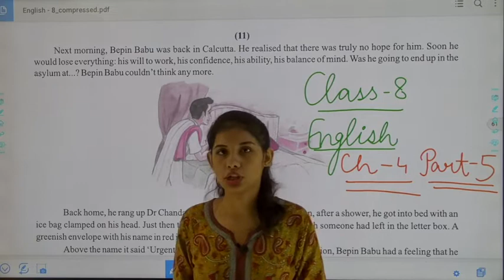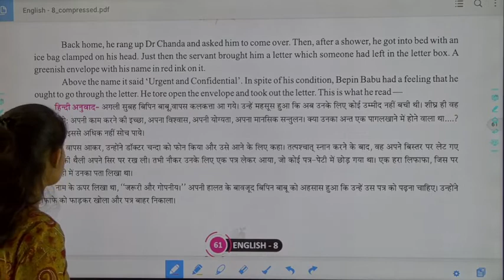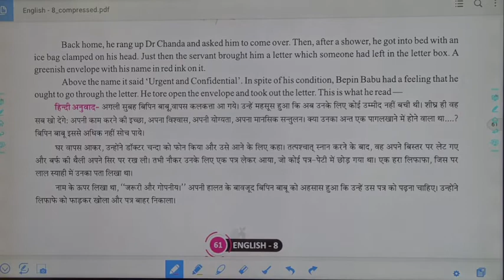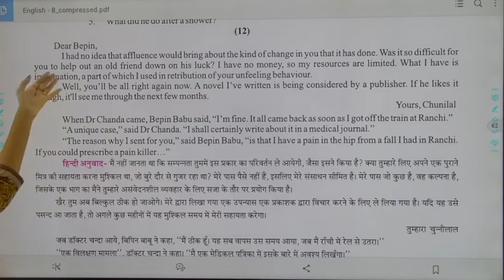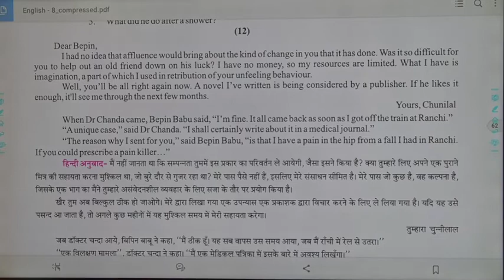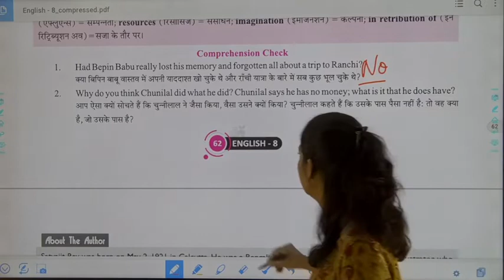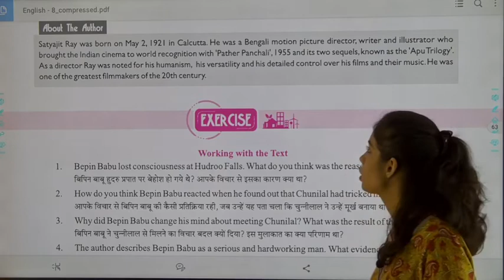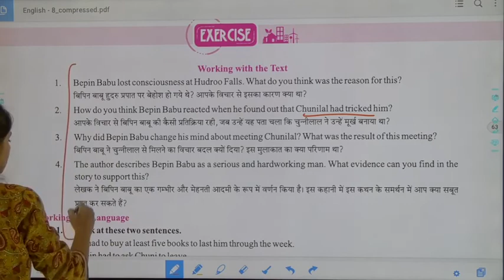Class 8 English Ch 4 P5